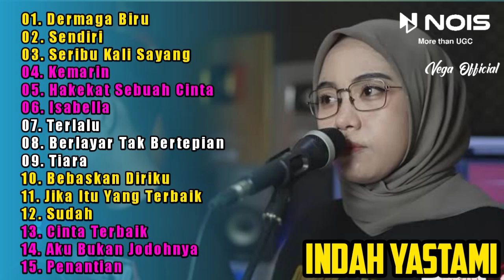INDAH YASTAMI FULL ALBUM "DERMAGA BIRU" || COVER TERBARU INDAH YASTAMI 2022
01. Dermaga Biru
02. Sendiri
03. Seribu Kali Sayang
04. Kemarin
05. Hakekat Sebuah Cinta
06. Isabella
07. Terlalu
08. Berlayar Tak Bertepian
09. Tiara
10. Bebaskan Diriku
11. Jika Itu Yang Terbaik
12. Sudah
13. Cinta Terbaik
14. Aku Bukan Jodohnya
15. Penantian

🔹Indah Yastami Tentang Rasa Full Album🔹

🔹Indah Yastami Full Album Kenangan🔹

🔹Mari Berteman🔹